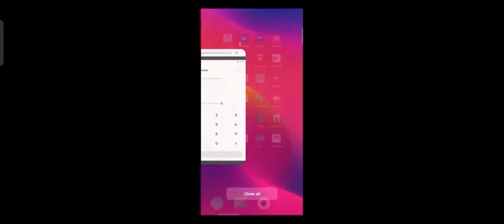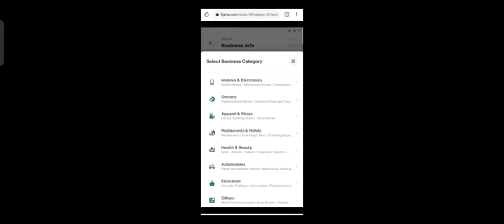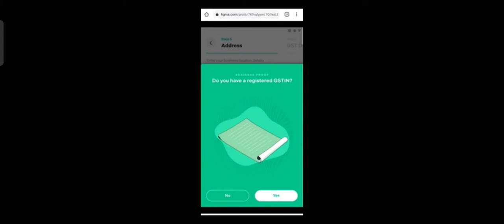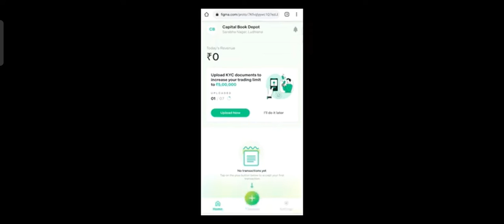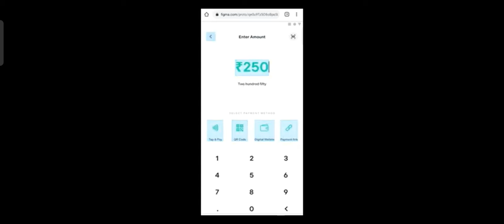PIN LAB ALL TAP MARCHANT APP 2021